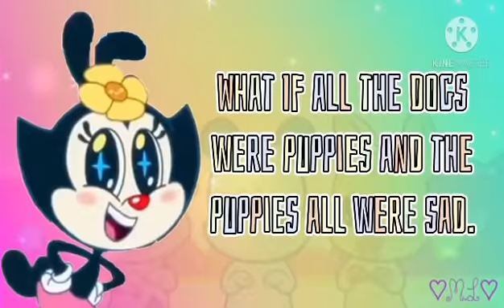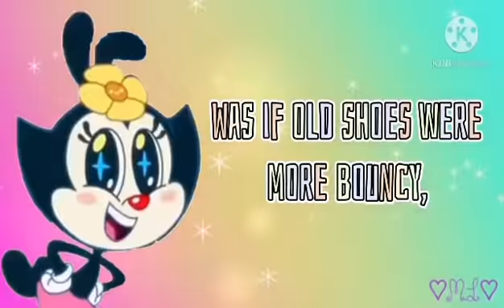Animaniacs: What If (The World Was Cuter?) with lyrics.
I'm obssesed with Animaniacs right now.

I really love this song and I wanted to do a lyric video.

From Animaniacs reboot: Season 1, episode 6, first segment "The Cutening".

@SolSeville_ on Twitter.
@mflover.06/sol_aatc.fan on Instagram.

Ok, the actual tittle It's only “What If”.